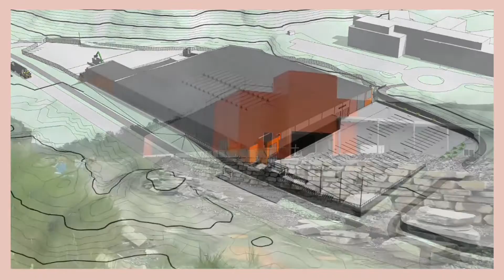Oktober 2022 - Brødrene Ulveseth